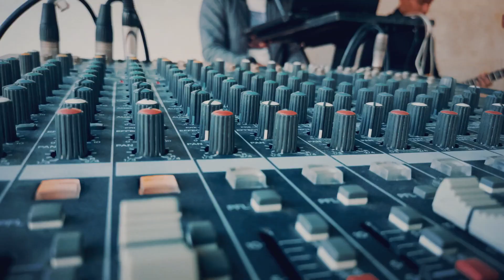Esfuérzate - Linesco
Musica y Letra
Jovito Gonzales